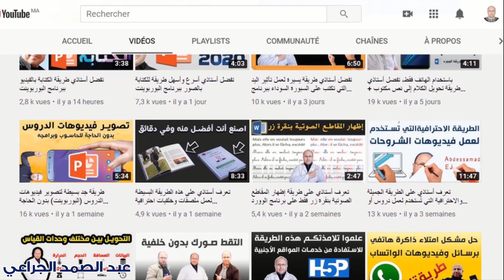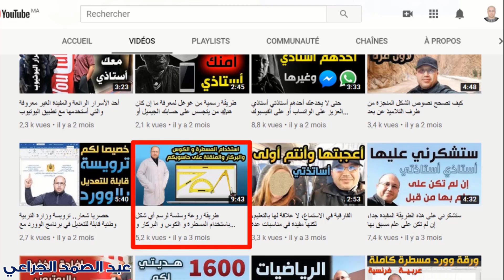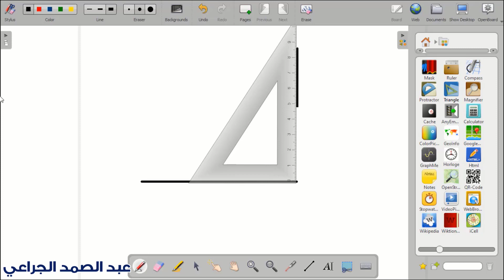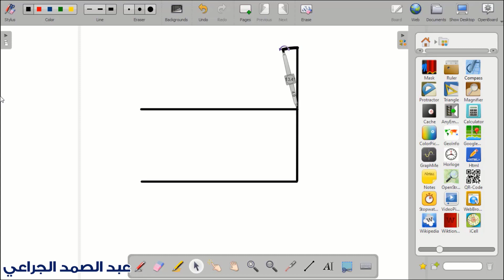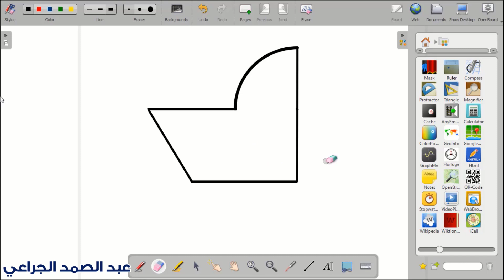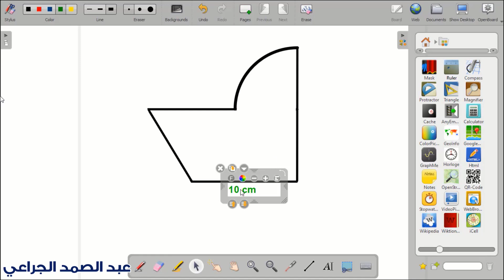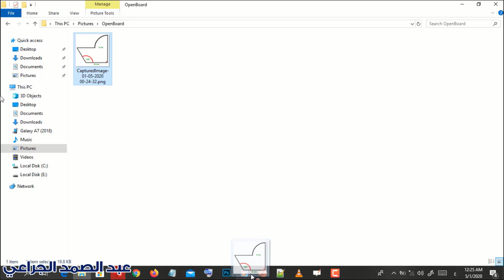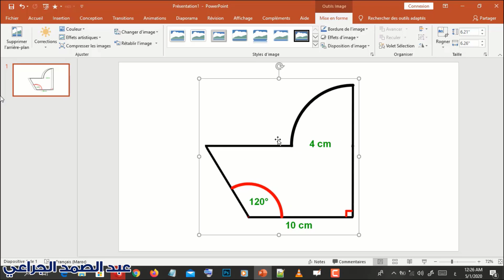تفضل أستاذي طريقتي لعمل أي شكل هندسي بمقاساته الحقيقية ببرنامج البوربوينت أو ببرنامج الوورد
رابط البرنامج المستخدم في الشرح هنا